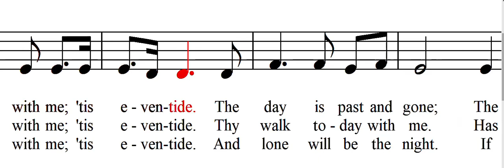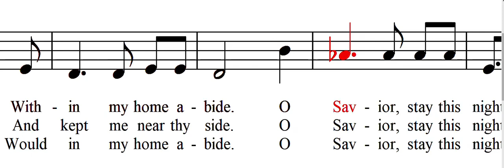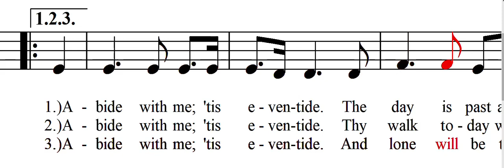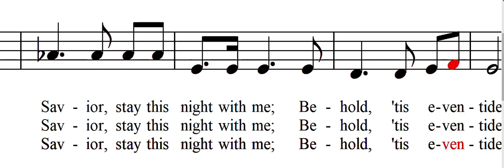#165 Abide with Me; 'Tis Eventide (Alto)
Text: M. Lowrie Hofford